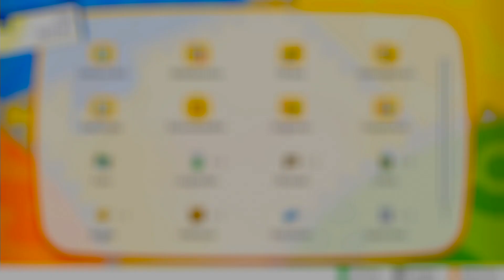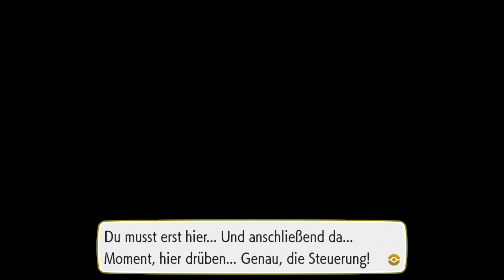Knoggas Geist | Pokemon Let's Go Pikachu Ep34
Weitere Informationen zu "Pokemon Let's Go Pikachu"

Name: Pokemon Let's Go Pikachu
System: Nintendo Switch
Entwickler: GameFreak
Publisher: Nintendo
Erscheinungsdatum: November 2018

Mit Pokemon Let's Go Pikachu und Pokemon Let's Go Evoli veröffentlichten GameFreak und Nintendo im November 2018 ihr erstes echtes Heimkonsolen Pokemon. Anders als die bisherigen Haupteditionen für Nintendos Handhelds setzte man bei Let's Go auf eine Pokemon Go ähnliche Fangmechanik und verzichtete zudem auf Zufallsbegegnungen im hohen Gras. Das erfreute die Fans und so wurden auch die Let's Go Spiele finanzielle Erfolge obgleich es auch kritische Stimmen bezüglich der neuerungen gab und gibt. Let's Go Pikachu und Let's Go Evoli stellen zudem das bereits zweite Remake der ersten Generation dar, orientieren sich aber stark an deren Spezial Edition Pokemon Gelb.